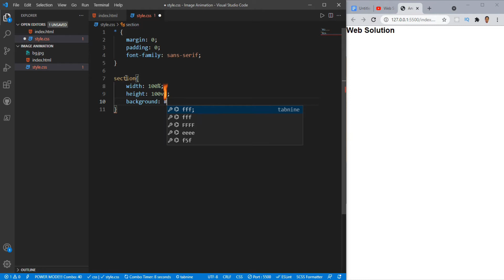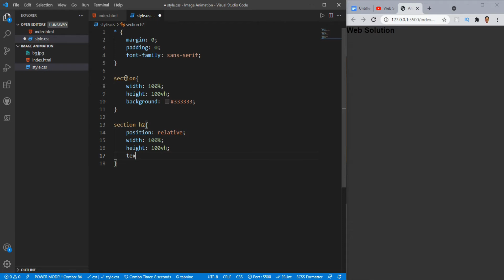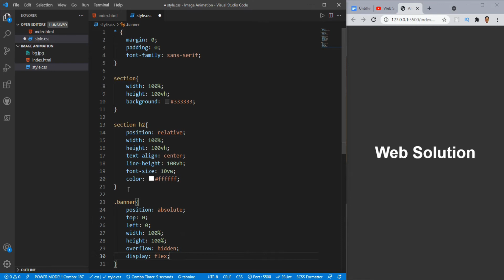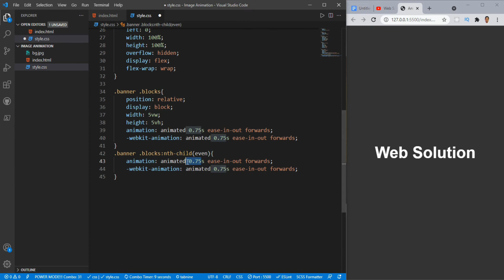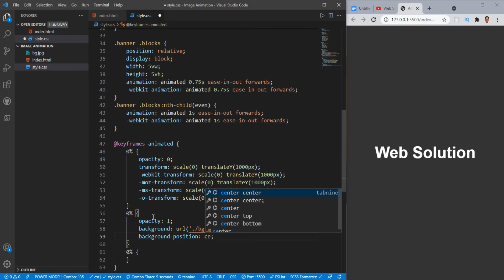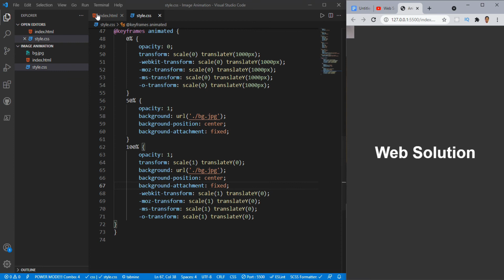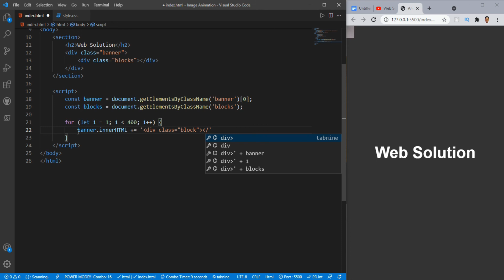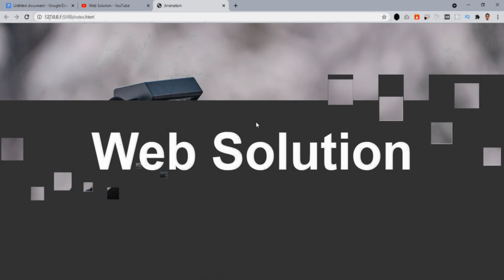CSS & Javascript Background Animation Effects | Animated Background Image Loop Animation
Coding BD given here CSS & Javascript Background Animation Effects. We create css animation effects. It is the most important part Of Pure css background animation. We have given more importance to vanilla Javascript. We have used a css background animation loop because they need high effects. Thank you so much.